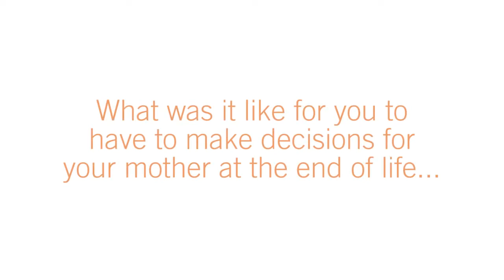Ellen Goodman Q&A Video 1: Making Decisions For My Mother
This is a special Q&A video featuring Pulitzer Prize Winning Journalist and founder of The Conversation Project, Ellen Goodman. We sat down with Ellen to have her respond to some of the most frequently asked questions The Conversation Project receives.

Ranking at the top of the charts is: “What was it like for you to have to make decisions for your mother at the end-of-life … without having had the conversation …?”

Be sure to tune in to Talking Matters as the Q&A series unfolds each month for more responses and be sure to add your questions and comments below!